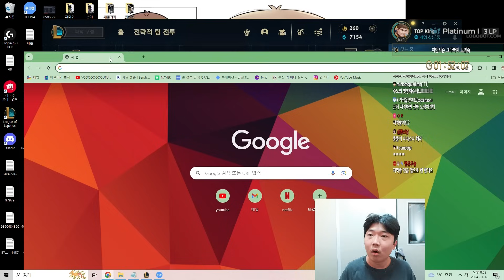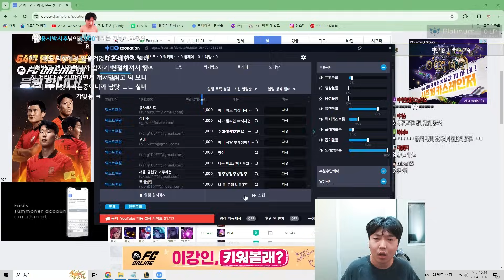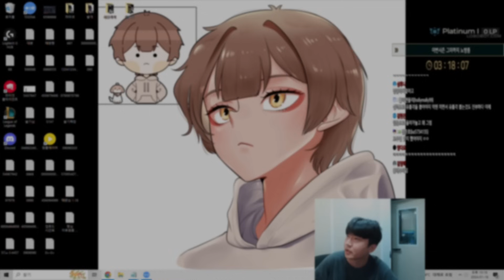시청자 99%가 안티인 롤 유튜버